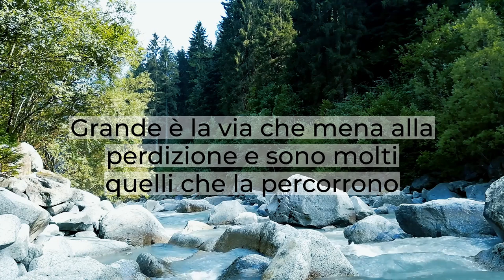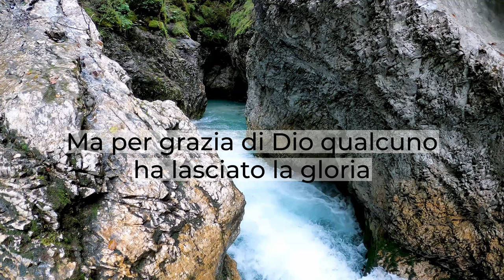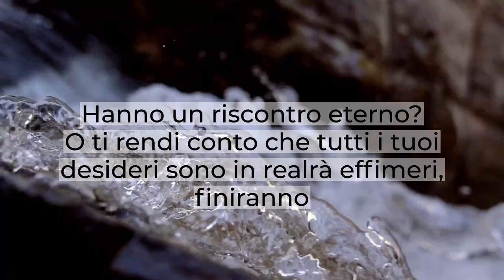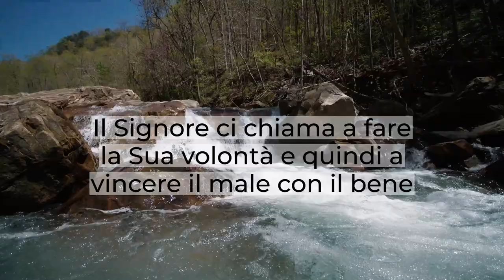"Chi fa la volontà di Dio rimane in eterno" - Breve Riflessione - 1 Giovanni 2:3-17- Daniele Ramunno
La parola di Dio ci mette in guardia dalla possibilità di trovarci ad amare il mondo e per questo crea una linea molto marcata, precisa necessaria per dividere ciò che è nel mondo da ciò che è in Cristo.
Non possiamo stare al centro o con un piede di qua e uno di la.
"Grande è la via che porta alla perdizione e sono molti quelli che la percorrono" e noi ci trovavamo proprio in questo fiume ed eravamo trasportati da cose che procuravano solo grandi amarezze e grandi dolori.
Ma per grazia, Dio ha lasciato la gloria ed ha permesso che noi ricevessimo una vita solida per l'eternità.
Il mondo passa con la sua concupiscenza, perché il mondo ha un principe: Satana, il diavolo.
Tutto ciò che il mondo cerca di fornirci è qualcosa che appaga i desideri della carne ma questi sono effimeri, passeranno.
Da quale parte del confine ti trovi?
Cerchi di soddisfare solo la tua vita, la tua carne?
Cerchi di dare un senso ai tuoi giorni cercando in qualche modo di soddisfare solo la carne?
I tuoi desideri hanno un riscontro eterno?
O ti rendi conto che tutti i tuoi desideri sono in realtà effimeri e sai che un giorno finiranno?
Egli è venuto per salvare ciò che era perduto, è venuto per portarci in una realtà eterna.
Non avevamo speranza ma la parola di Dio ci illumina e ci dice quale sarà la fine di questo percorso, di questo fiume impetuoso che ci trasporta insieme agli altri.
Ma qual è la fine?
Qual è la tua scelta?
Dove vuoi stare?
La parola di Dio è molto chiara: o ami il mondo o ami Gesù, il Signore, il tuo Dio.
Badate: si parla sempre di chi fala volontà di Dio, non di chi conosce la volontà di Dio, perché non è solo importante conoscere quello che Dio vuole da noi, ma è necessario che noi facciamo la volontà di Dio.
Chi fa la volontà di Dio rimane in eterno e noi vogliamo adoperarci per ciò che rimane in eterno.
Il Signore ci chiama a fare la Sua volontà, ci chiama a vincere il male con il bene.